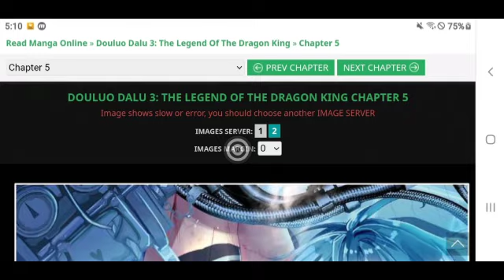(Ep5) soul land 3 in bangla manhua explained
Title
Joined our page

thes knot the first emperor unban glam angus

playlist link
1.path of the sword
2.return of the frozen player
3.the son of the first emperor
4.i can see the success rat